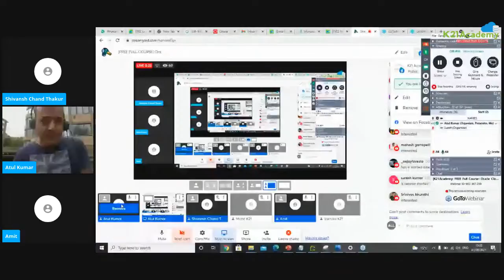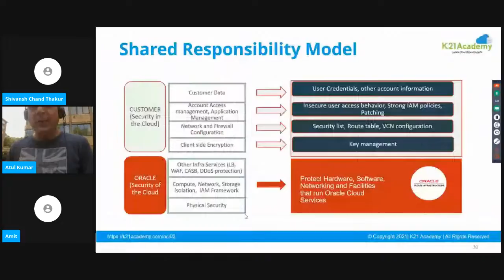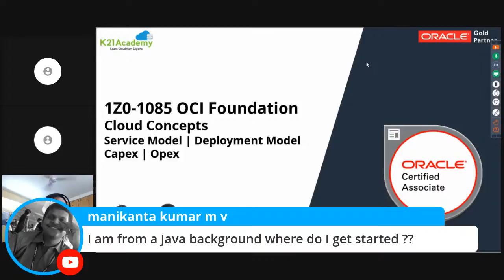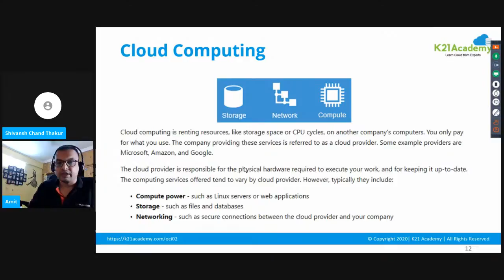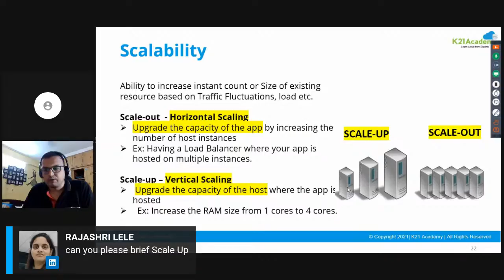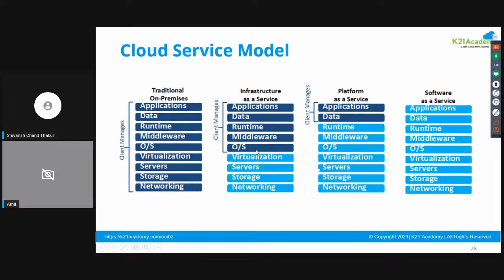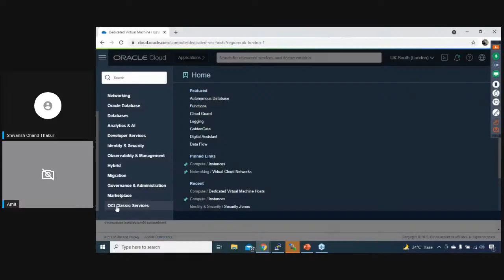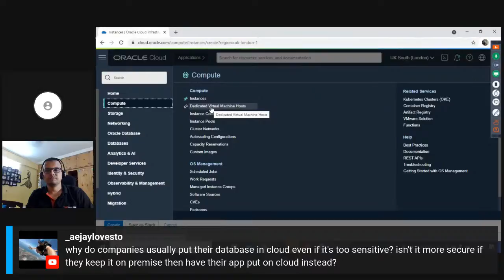[FREE FULL COURSE] Oracle Cloud Infra Foundation [1Z0-1085]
Comment "𝐈𝐍𝐓𝐄𝐑𝐄𝐒𝐓𝐄𝐃" below and we will message you the registration link for the Free Full Course.

☛ This training is for Oracle DBA, Cloud DBA, Oracle EBS Developers, Solution Architects, and those who are willing to get knowledge about OCI.

☛ Oracle Cloud Infrastructure is built for enterprises seeking higher performance, lower costs, and easier cloud migration for their existing on-premises applications, and better price-performance for cloud-native workloads.

☛ OCI can reduce overhead and operational costs, investments in hardware and associated maintenance, and run large workloads at scale without a jump in pricing. its ability to scale to provide as much (or as little) compute power and storage as you require.

We are conducting a LIVE session on 1st, 7th, 8th, 14th of August from 8 PM to 10 PM IST (7.30 AM to 9.30 AM PST l 2.30 PM to 4.30 PM GMT) where we will be teaching FREE FULL COURSE on Oracle Cloud Infra Foundation [1Z0-1085] in 4 days.

In these interactive sessions, you will be learning:
☛ Topics For Day 1 [01st August, Sunday]
Module 1: Cloud concepts
Module 2: OCI Fundamentals Block

☛ Topics For Day 2 [07th August, Saturday]
Module 3: OCI Core Services

☛ Topics For Day 3 [08th August, Sunday]

☛ Topics For Day 4 [14th August, Saturday]
Module 4: OCI Security Model
Module 5: Pricing & Billing